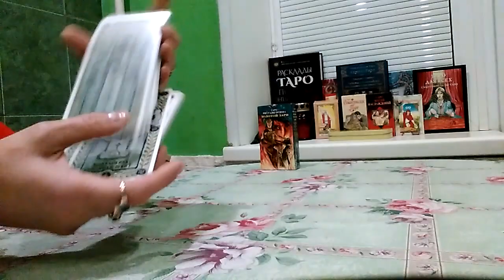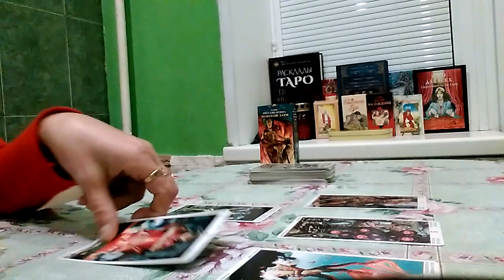ПРОГНОЗ НА ДЕКАБРЬ 2018 ДЛЯ ЖЕНЩИН ЗНАКА ЗОДИАКА РАК.